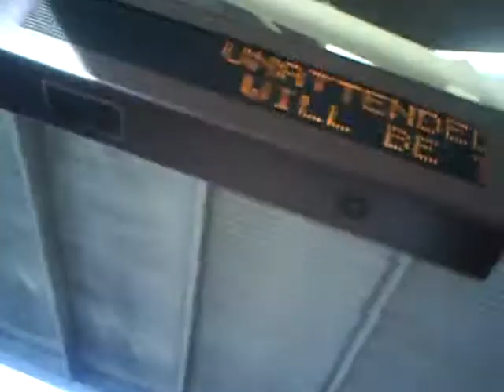Keoki & Family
Keoki & family OIA